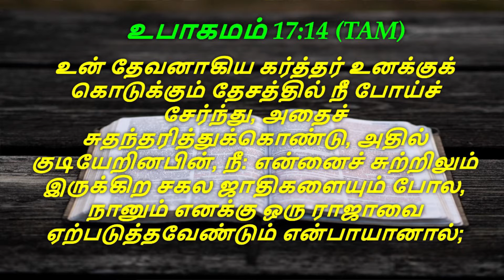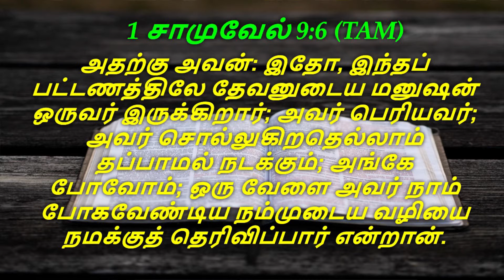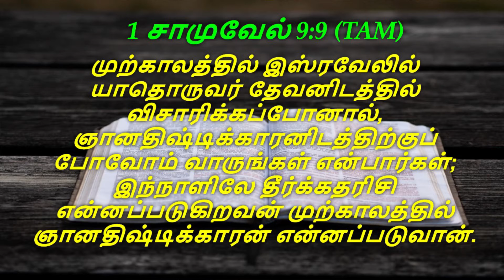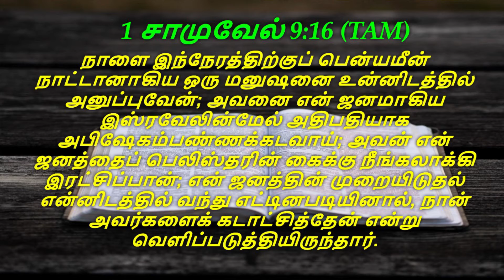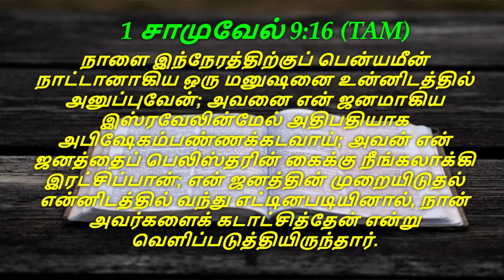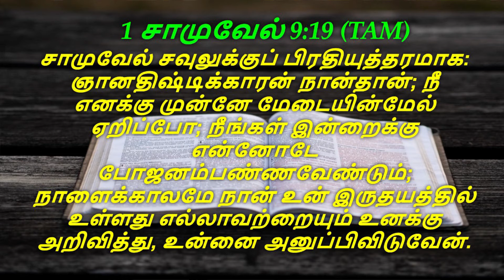JOY TV :Let's read the Bible together 45 || 1samuel || Part 6 || Sis.Sheela Daniel || 28.07.2022